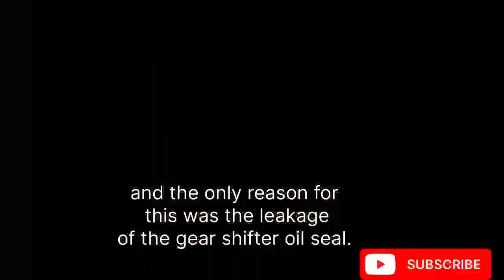Wagan r 5th gear noice